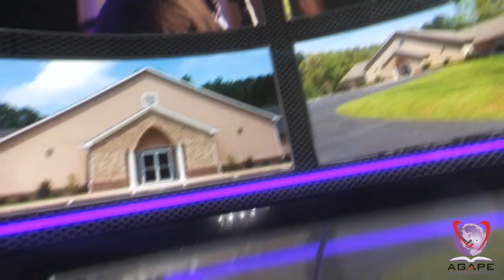Agape International Ministries Live Service 17 Nov 2024.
Agape International Ministries Live Service 17 Nov 2024. Be blessed by Pastor Lucius McDowell's Sermon Series, "The Year Of Double Grace".